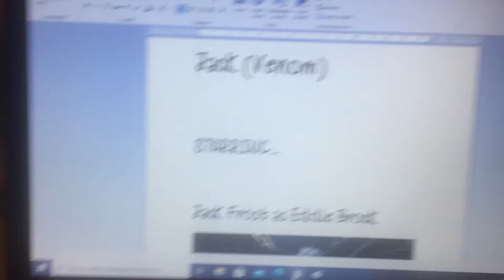Jack Frost (Venom; 2018) cast video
Other cast
Roland Treece - Biff Tannen (Back to the Future Part 2)
Dora Skirth - Jasmine (Aladdin; 1992)
Maria - Rapunzel (Tangled)
Eddie’s Neighbor - Fagin (Oliver and Company)
Jack - Robert Phillip (Enchanted)
Cletus Kasade - Sykes (Oliver and Company)

No complaints, spamming or dislikes please. Enjoy and comment.